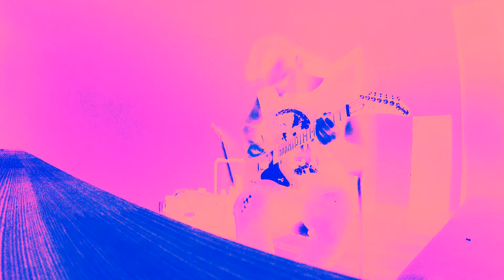MARILYN MANSON - WE KNOW WHERE YOU FUCKING LIVE GUITAR COVER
So what can I say about Manson's new, sunny, happy single? :D Absolutely dope! Waitin' for the whole "Heaven Upside Down"!
Thanks to my friends I got a GoPro for a few days, so these shots will look a little bit different, until I'll buy a new camera.